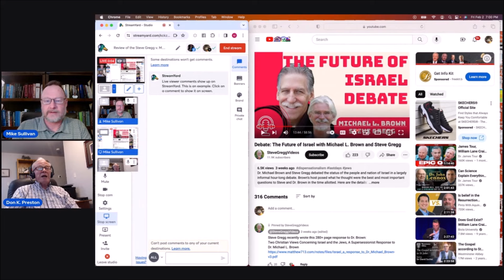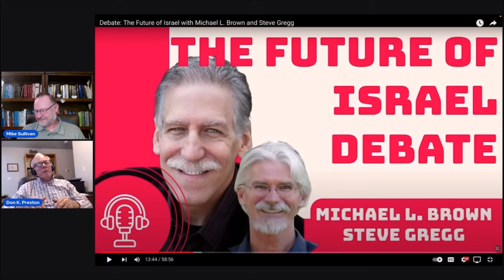Review of the Steve Gregg v Michael Brown debate over modern Israel Part 4 Rms 9 11 Cont